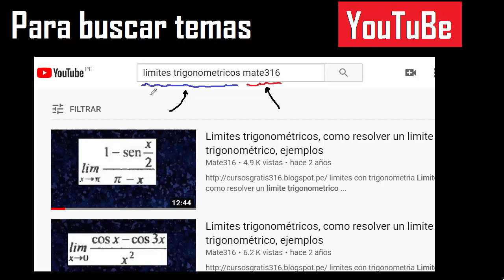190 Centesimales a sexagesimales - convertir grado Centesimal a sexagesimal - ejemplo 18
Centesimales a sexagesimales
convertir de Centesimal a sexagesimal